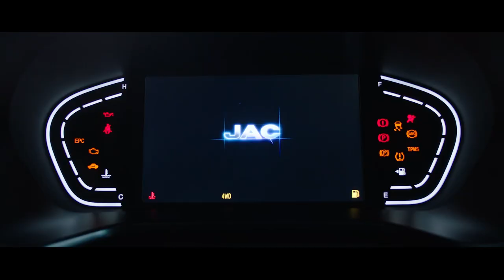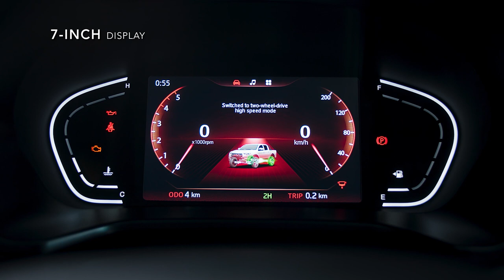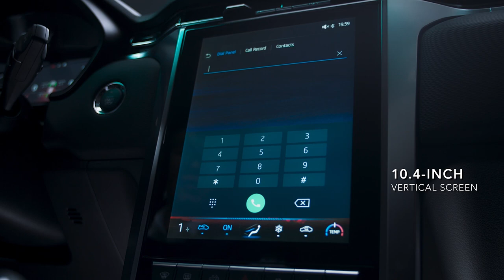The King is Coming, Right Now!